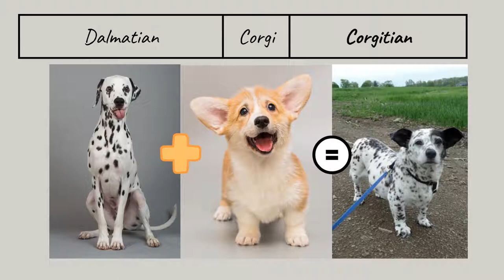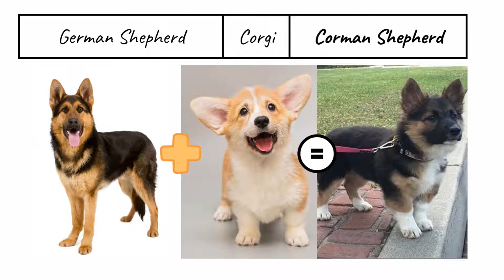42 Corgi Hybrid Dog Breeds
Dog parent one and dog parent two and the result of the hybrid breed

42 dog breeds mixed with the Corgi dog breed

1. Akita mixed with Corgi is called Corgikita with images
2. Alaskan Malamute mixed with Corgi is called Corgimute with images
3. Australian Shepherd mixed with Corgi is called Auggie with images
4. Beagle mixed with Corgi is called Beagi with images
5. Blue Heeler mixed with Corgi is called Blue Corgi with images
6. Border Collie mixed with Corgi is called Borgi with images
7. Boxer mixed with Corgi is called Corger with images
8. Cairn Terrier mixed with Corgi is called Cairn Corgi with images
9. Cavalier King Charles Spaniel mixed with Corgi is called Cava-Corgi with images
10. Chihuahua mixed with Corgi is called Cohuahua/Chigi with images
11. Chow Chow mixed with Corgi is called Chorgi with images
12. Cocker Spaniel mixed with Corgi is called Cocker Spangi with images
13. Dachshund mixed with Corgi is called Dorgi with images
14. Dalmatian mixed with Corgi is called Corgitian with images
15. Doberman Pinscher mixed with Corgi is called Dobergi Pinscher with images
16. Dobermann mixed with is called Cocker Spangi with images
17. English Bulldog mixed with Corgi is called Bulldorgi/English Corgi with images
18. German Shepherd mixed with Corgi is called Corman Shepherd with images
19. Golden Retriever mixed with Corgi is called Golden Corgi with images
20. Great Pyrenees mixed with Corgi is called Corgireness with images
21. Greyhound mixed with Corgi is called Corgi-Greyhound with images
22. Jack Rusell Terrier mixed with Corgi is called Cojack with images
23. Labrador Retriever mixed with Corgi is called Corgidor/Labracorgi with images
24. Maltese mixed with Corgi is called Cortese with images
25. Miniature Pinscher mixed with Corgi is called Corpin with images
26. Miniature Schnauzer mixed with Corgi is called Schnorgi with images
27. Papillon mixed with Corgi is called Corillon with images
28. Pit Bull mixed with Corgi is called Pigi/Corgi Pit/Pitcorg with images
29. Pomeranian mixed with Corgi is called Corgipom with images
30. Poodle mixed with Corgi is called Corgipoo with images
31. Pug mixed with Corgi is called Porgi with images
32. Samoyed mixed with Corgi is called Corgoyed with images
33. Schipperke mixed with Corgi is called Corgi Schip with images
34. Shar Pei mixed with Corgi is called Shar Corgi with images
35. Sheltie mixed with Corgi is called Pembroke Sheltie with images
36. Shiba Inu mixed with Corgi is called Corgi Inu with images
37. Shih Tzu mixed with Corgi is called Shorgi with images
38. Siberian Husky mixed with Corgi is called Horgski/Horgi with images
39. Spitz mixed with Corgi is called Spitzgi with images
40. St Bernard mixed with Corgi is called Saint Corgnard/St Corgie with images
41. Whippet mixed with Corgi is called Whipgis with images
42. Yorkshire Terrier mixed with Corgi is called Corgi Yorkie with images